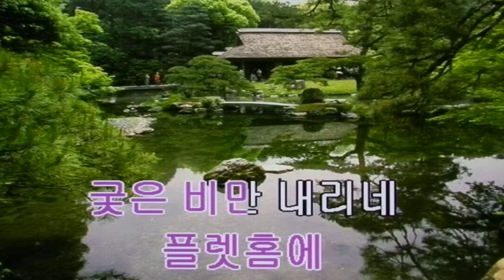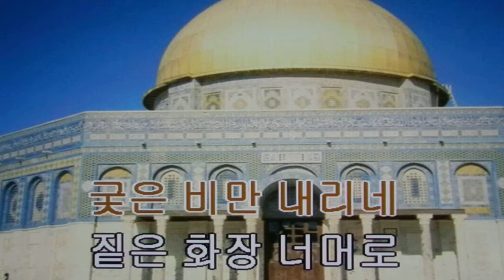마산역/윤태석